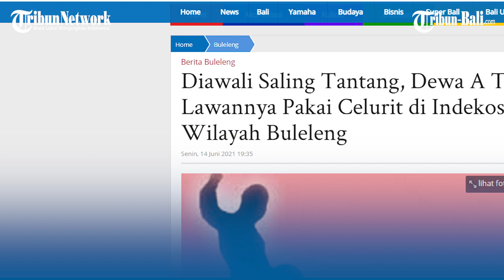Diawali Saling Tantang, Dewa A Tebas Lawannya Pakai Celurit di Indekos Wilayah Buleleng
Diduga selisih paham saat bermain judi, Dewa A (39) nekat menebas Made WS (29) dengan menggunakan celurit.

Beruntung nyawa korban berhasil selamat.

Made WS hanya mengalami luka robek pada bagian kaki kanan dan tangan kirinya.

Menurut informasi yang berhasil dihimpun, kasus penebasan ini terjadi pada Minggu 13 Juni 2021 malam kemarin.

Dari hasil pemeriksaan awal polisi, antara pelaku dan korban memang sudah berencana untuk berkelahi.

Bahkan keduanya sempat membuat perjanjian, siapa yang kalah harus mengucapkan kata menyerah, dan tidak melapor ke polisi.

(PRX)